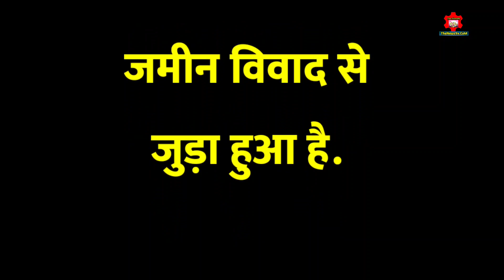मामूली जमीन विवाद कैसे बन गया हिंदू मुसलमान| How Hindu Muslims became a minor ground dispute.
||Thenews9x
नमस्कार दोस्तों हमारी टीम ने इस खबर को प्रस्तुत करने के लिए काफी समय लगाया बिहार के पूर्णिया में एक मामूली विवाद को कैसे हिंदू और मुसलमान बना दिया जाता है और व्हाट्सएप और फेसबुक के जरिए हमें गलत नॉलेज दी जाती है जो समाज और आने वाली पीढ़ी के लिए एक गलत सबक हो सकती है. इसलिए हमारी टीम ने खबरों के पीछे क्या खबर है इसे ढूंढ कर आपके सामने प्रस्तुत किया है आप हमें सोशल मीडिया पर प्यार देते रहें.

अगर आप हमारा यह वीडियो पसंद आया हो हमारे फेसबुक पेज को लाइक करें हमारे यूट्यूब चैनल को सब्सक्राइब करें और हां अब इंस्टाग्राम पर आ चुके हैं आप इंस्टाग्राम पर फॉलो कर ले.